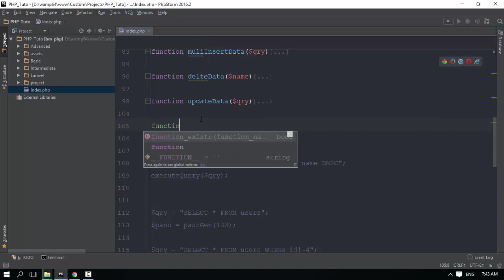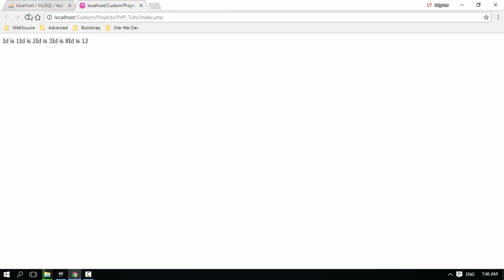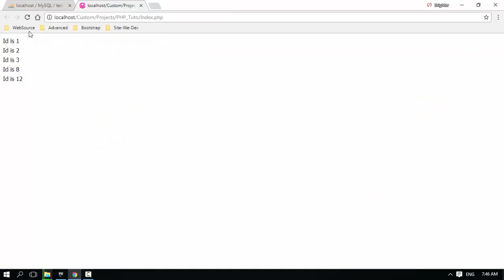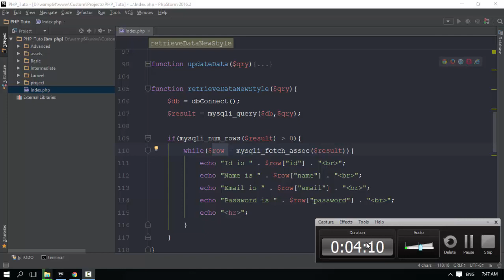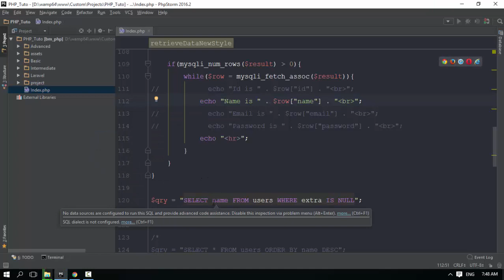133 Using While Loop